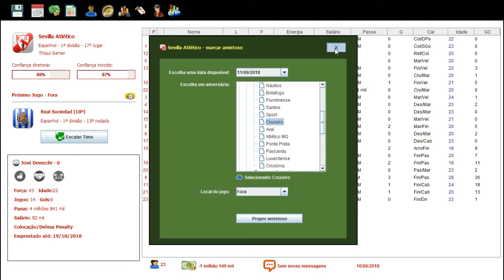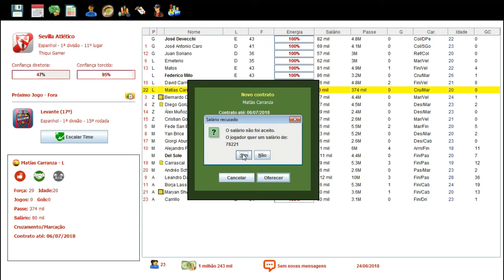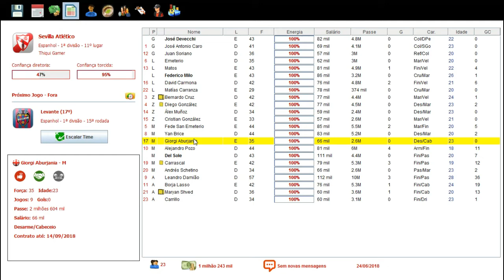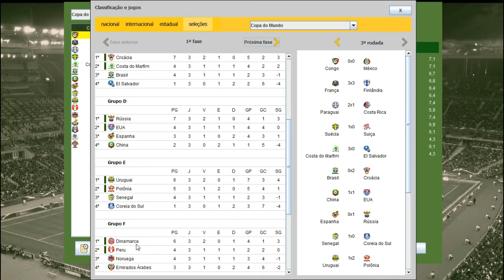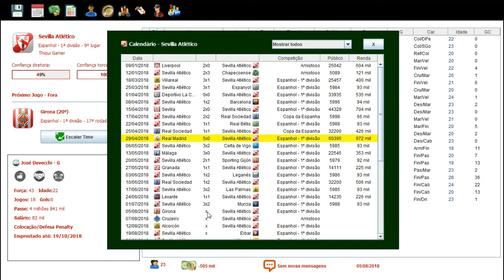BRASFOOT 2017 MODO CARREIRA #14 ESSA É MINHA EQUIPE